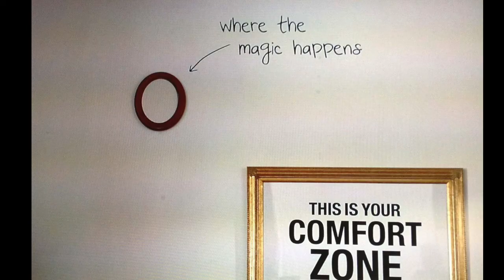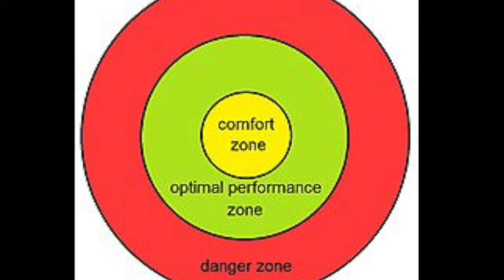Stepping out of your comfort zone I Empowering Women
Tips on how to step  out of your comfort zone.
Based in my experience how i face the fear of stepping out avoiding the panic zone .